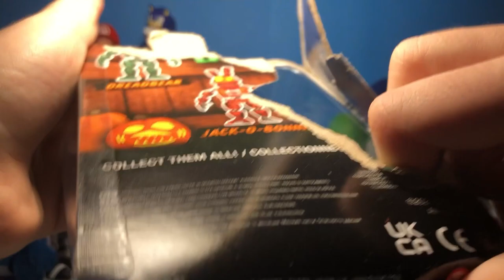The Mario Movie looks great...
Opening toys.